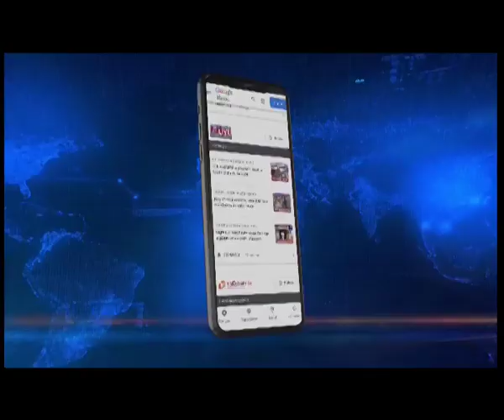फिर बढ़े पेट्रोल-डीजल के दाम, लोग परेशान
Assam | तेल कंपनियों ने इस हफ्ते 5वीं बार पेट्रोल-डीजल के दाम बढ़ाने की घोषणा की है। आज पेट्रोल 50 पैसे और डीजल 55 पैसे प्रति लीटर महंगे हुए है।